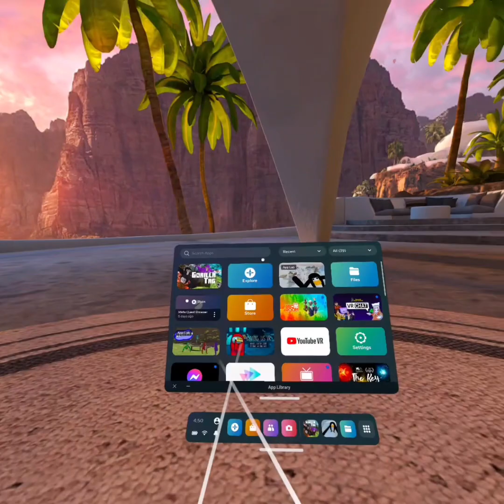winter and Spd flashback sales update ￼